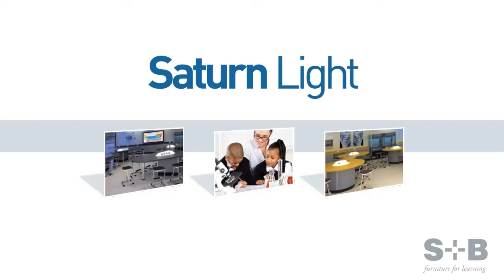Saturn Light - School Science Laboratory Furniture by S+B UK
Saturn + Mercury circular and ovoid workstations can combine in the smallest and most awkwardly shaped rooms to facilitate 30/32 students without compromise to health and safety in situations where a more conventional system would not. Various configurations allow students to work in collaborative groups or to face the teacher for lecture and demonstrations.
A low energy LED light is housed in the support drum and illuminates the worktop by taking advantage of the wonderfully translucent qualities of Corian.